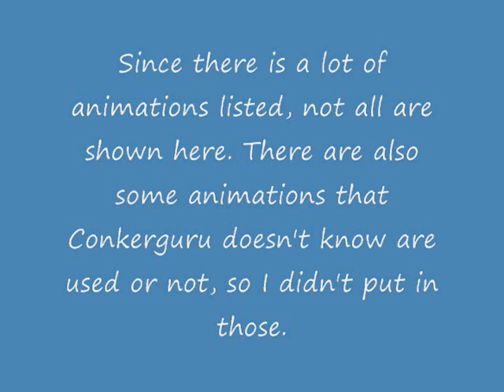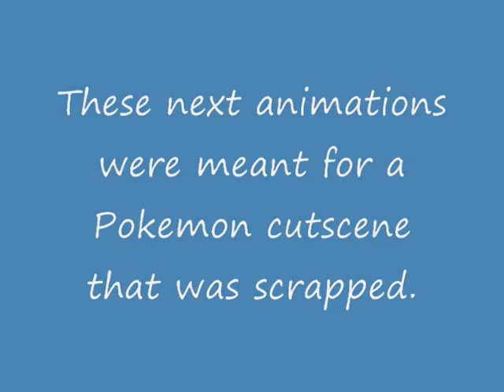Conker's Bad Fur Day: Some unused Conker animations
Just wanted to post this just for the sake of posting.

Here's a few unused animations for Conker. Check out Koolboyman's video for the rest of the unused stuff, incuding dialogue for a scrapped Pokemon cutscene: